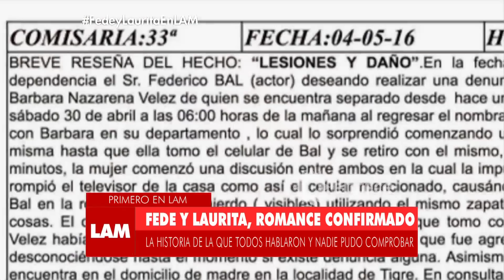Romance confirmado: Fede Bal y Laurita Fernández al fin juntos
Momento emitido el miércoles 01/02/17 en Los ángeles de la mañana.